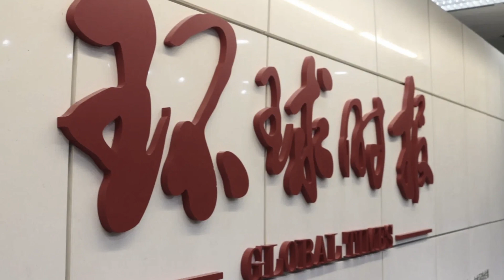胡锡进替党叼盘过猛，踩到军方红线引不满【胡編念經】｜时事小品_大陆新闻解毒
胡锡进替党叼盘 川普禁抖音Tiktok微信 胡锡进要中美断交，胡锡进这次打算念什么经？

笑着就把画皮揭了——大陆新闻解毒
内有6個欄目：
🔝严真点评：口放利劍，直擊七寸
🔝时事小品：歡笑中醒腦提神
🔝外交部大实话：外交部裡的「實在哥」，聽不到的大實話
🔝雷人咖啡：看雷人咖啡，品味人生百態
🔝新闻串串烧🔥：不一樣的「新聞解毒」
🔝电影：了解真相，才能看清亂象紛繁